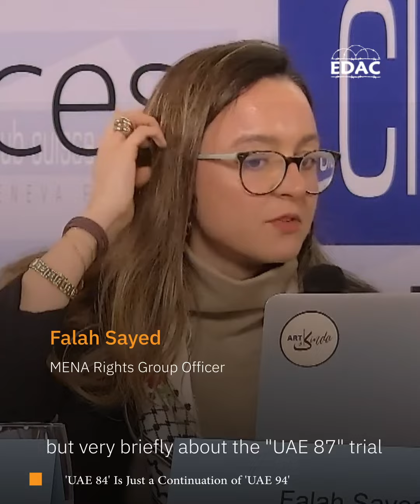Falah al-Sayed: 'UAE 84' Is Just a Continuation of 'UAE 94'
The Human Rights Officer at MENA, Falah al-Sayed, affirmed during Geneva seminar on Monday that the trial of UAE84 is a continuation of the UAE94 case and is based on the same principles and charges.
Emirates Detainees Advocacy Center (EDAC)